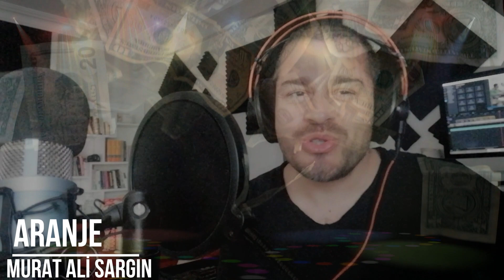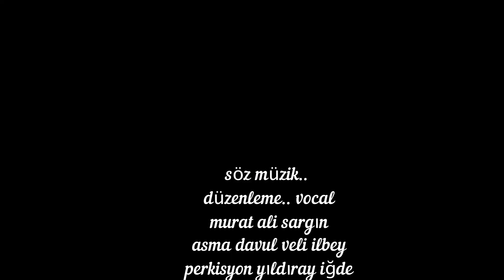CORONA ROMAN HAVASI.. MASKELER TRAŞTAN... MURAT ALİ SARGIN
DÜĞÜNLER BİTTİ  RAFA KALKTI ÇALGILAR.
PARALAR SUYU ÇEKTİ ÇALGICLILAR YAS ETTİ
DAMAT TRAŞI YASAK ORGANİZE İŞLER YOK
GELİN BAŞI İSTEMEZ YASAK YAVRUM ODA YASAK

CORONA GELDİ MASKELER TRAŞTAN
HANİ NERDE İĞNESİ YALAN YAVRUM ODA YALAN

KAHVEHANELER KAPALI ESNAF BÜTÜN AĞLADI
HES KODUN YOKSA OTURE ŞİMDİ EVİNDE
EVDE DEDE SIKILDI NEDİR PAŞAM BU YASAK
KUNDAKTA BEBEĞİM VAR MÜZİK BİTTİ AÇIZ AÇ

TÜM DOSTLARIMIZA SEVGİLER SAYGILAR..
SÖZ MÜZİK MURAT ALİ SARGIN
DÜZENLEME ARANJE.  MURAT ALİ SARGIN..
ASMA DAVUL VELİ İLBEY
PERKÜSYON YILDIRAY İĞDE.